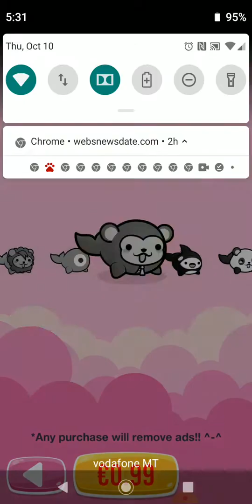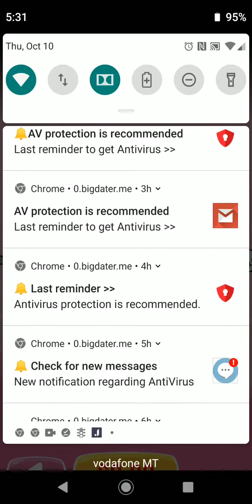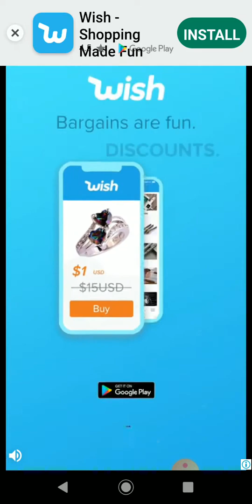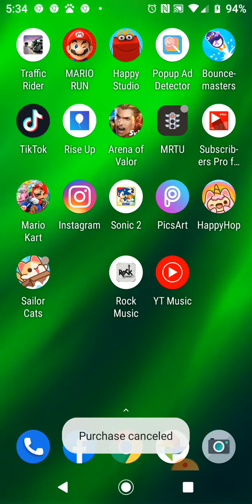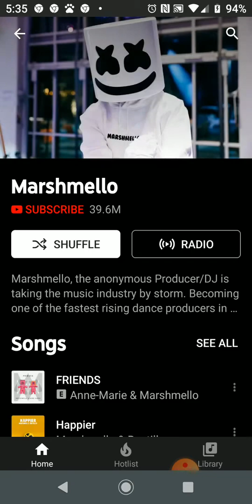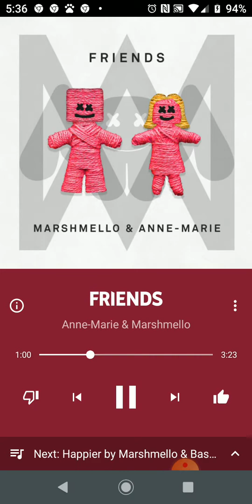October 10, 2019